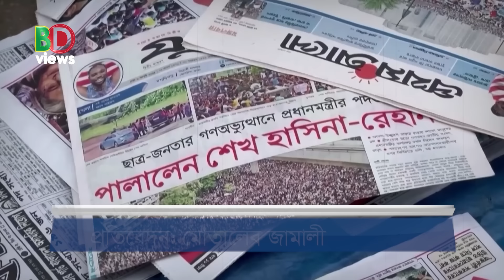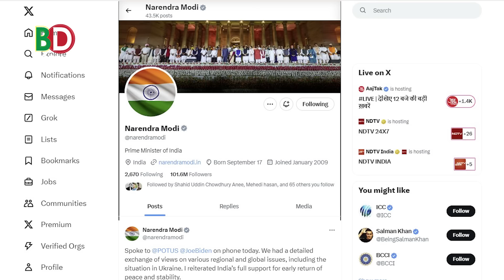বাংলাদেশ নিয়ে মোদিকে পাত্তা দিচ্ছে না বাইডেন!